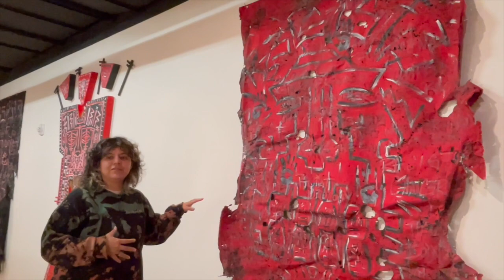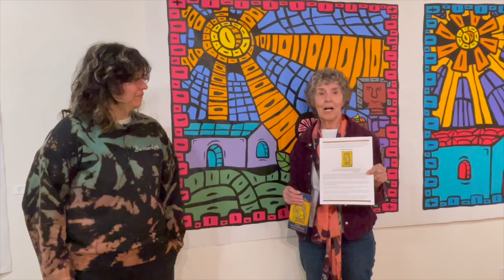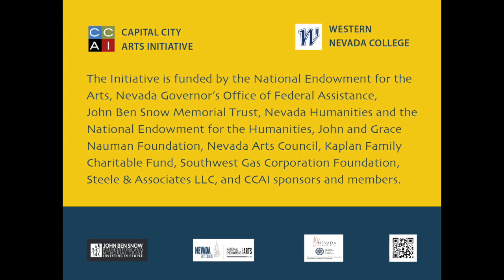CCAI Raíces (Roots) Exhibition by Ruby Barrientos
Artist Ruby Barrientos celebrates an El Salvadoran heritage with large paintings and mixed-media artworks in the Raíces (Roots) exhibition.

The Capital City Arts Initiative’s exhibit is in Western Nevada College’s Bristlecone Gallery, 2201 W College Parkway, Carson City. The gallery is open to the public from January 22 – April 12, 2024, Monday through Friday, 8am – 7pm. The artist’s reception will take place on Friday, February 23, 5:00 – 6:30pm; the artist’s introduction is at 5:30.

The exhibition presents large contemporary paintings, drawings, and sculptures that use traditional Mayan imagery combined with contemporary cultural references giving viewers access to history and current social trends. For this show, Barrientos built large mixed-media sculptures and also used traditional acrylic paint-on-canvas techniques.

Ruby is a first-generation Salvadoran American artist born and raised in Reno, NV, and is a self-taught/independent visual artist who shows art in galleries and museums locally. Ruby is an “artivist” utilizing an artistic voice coined as Nuwave Mayan, a style that incorporates Barrientos’ Salvadoran Mayan ancestry and heritage in the creation of socially relevant work. The creation of exhibits, talks, performances, public art, and community involvement speaks to Barrientos’ commitment to engaging with the public through thoughtful discussions about creating better more inclusive futures.

Mark Salinas wrote the essay, ‘Altared’ Perspectives, for the exhibition — available in the gallery and online soon. Salinas is the Public Art Program Manager for the City of Berkeley, California, and is responsible for the municipal development and implementation of public art policies, procedures, and programming. He is an activist for centering social responsibility and cultural competency within the arts, believing transparent and inclusive practices support a healthy democracy. In 2020, amid Black Lives Matter protests and the COVID-19 pandemic, he created The First Lady Presents…, an online arts education initiative promoting the visibility of artists from non-dominant communities in Nevada. Alongside namesake project partner Nevada First Lady Kathy Sisolak, this statewide program reached national recognition. Salinas is a recipient of the 2019 Nevada Humanities Rising Star Award and the 2022 Nevada Governor’s Point of Light Award.

For sign-language interpretation or access to assisted listening devices at the artist’s February 23 reception, please let CCAI know of your request at info-arts-initiative.org by Thursday, February 15. Thank you.

Gisela Munzo, a Latino Leadership Academy student from Western Nevada College, provided a Spanish translation of the show’s wall text.

Western Nevada College is a component of the Nevada System of Higher Education, with campuses in Carson City, Douglas County, and Fallon. CCAI is an artist-centered nonprofit organization committed to community engagement in contemporary visual arts through exhibitions, illustrated talks, arts education programs, artist residencies, and online activities.

This exhibition is funded by a National Endowment for the Arts Challenge America grant and by the Nevada Governor’s Office of Federal Assistance. Additional support is provided by the John Ben Snow Memorial Trust, Nevada Arts Council, Nevada Humanities and the National Endowment for the Humanities, John and Grace Nauman Foundation, Kaplan Family Charitable Fund, Southwest Gas Corporation Foundation, Steele & Associates LLC, and CCAI sponsors and members.